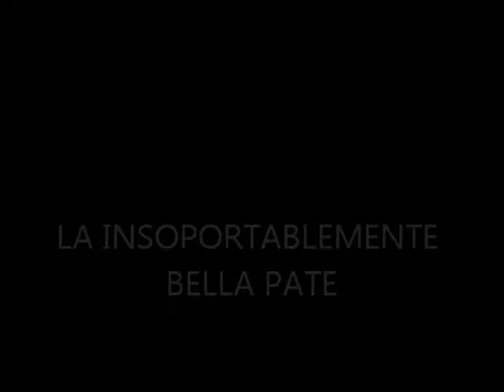insoportablemente bella-Walter bella centeno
dedicada a Walter bella centeno por su belleza incomparable .insorpotablemente bella bella